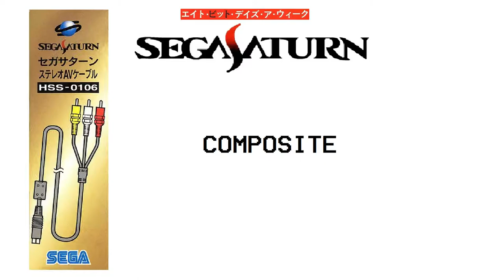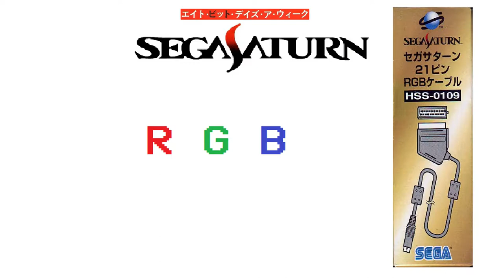Sega Saturn Composite vs RGB comparison Fighting Vipers